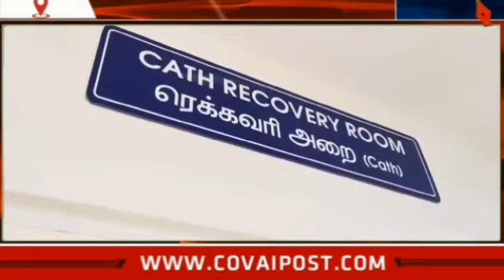கே.எம்.சி.எச் மருத்துவமனையில் புதிய அதிநவீன மருத்துவ கருவிகள்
கே.எம்.சி.எச் மருத்துவமனையில் புதிய அதிநவீன மருத்துவ கருவிகள் -  அமைச்சர் செந்தில் பாலாஜி தொடங்கி வைப்பு

கே.எம்.சி.எச் மருத்துவக்கல்லூரி பொது மருத்துவமனையில் அதிநவீன கேத் லேப், எம்.ஆர்.ஐ சிடி ஸ்கேன் ஆகிய நவீன வகை மருத்துவ கருவிகளை அமைச்சர் செந்தில் பாலாஜி துவக்கி வைத்தார்.